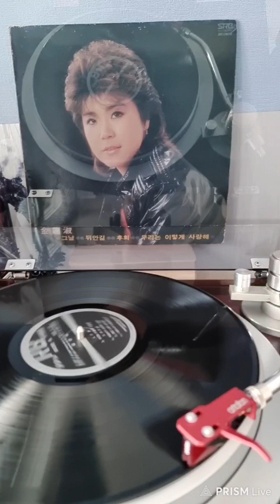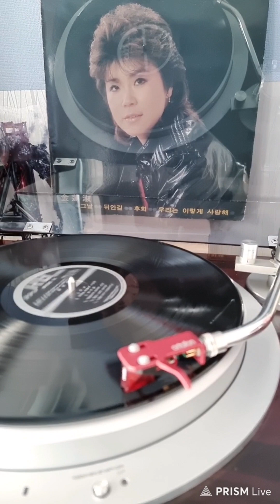김연숙 - 그날 .LP